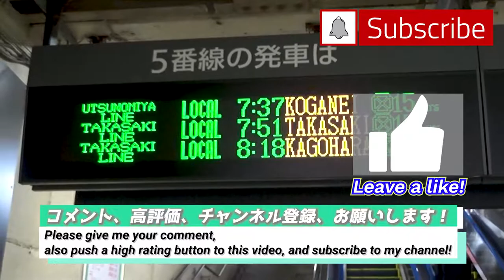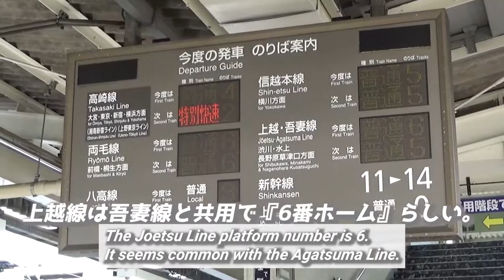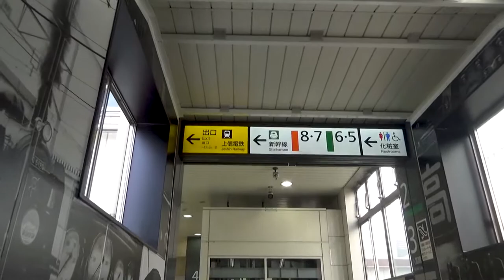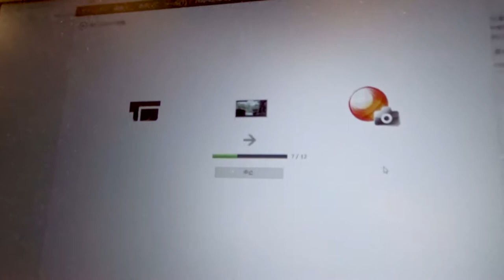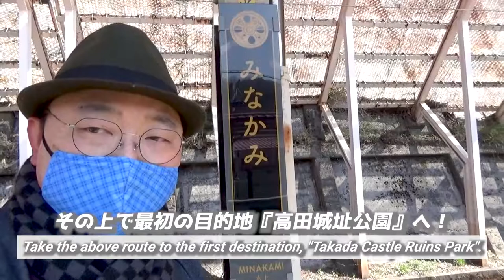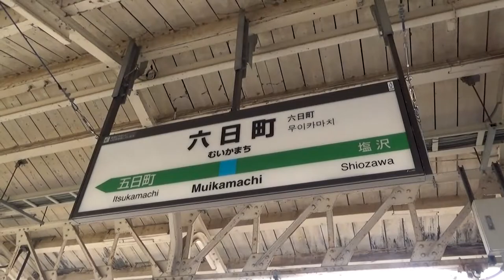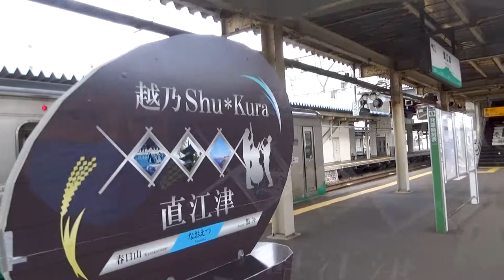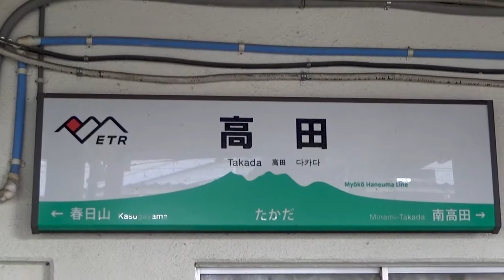【不運2連発！】片道8時間鉄道旅行・上野➡上越市高田《新潟・富山旅行#1》/【Too unlucky】8 hours harsh train trip 《Niigata/Toyama trip #1》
『【不運2連発！】片道8時間鉄道旅行・上野➡上越市高田《新潟・富山旅行#1》』です。

※ 目次をご用意しました。

・JR高崎線前面展望動画『上野⇨高崎』/The front view of JR Takasaki Line from Ueno to Takasaki
・JR上越線前面展望動画『高崎⇨敷島』/The front view of JR Joetsu Line from Takasaki to Shikishima
・JR上越線前面展望動画『水上⇨六日町』/The front view of JR Joetsu Line from Minakami to Muikamachi
・北越急行ほくほく線前面展望動画『六日町⇨直江津』/The front view of Hokuhoku Line by Hokuetsu Express co Ltd, from Muikamachi to Naoetsu
・えちごトキめき鉄道妙高はねうまライン前面展望動画『直江津⇨高田』/The front view of Myōkō Haneuma Line by Echigo TOKImeki Railway Company, from Naoetsu to Takada

00:00 アバンタイトル/Avant title
00:34 オープニング/Opening
01:28 上野駅/Ueno station
02:52 大宮駅/Ōmiya station
03:37 籠原駅/Kagohara station
05:35 深谷駅/Fukaya station
07:00 高崎駅/Takasaki station
08:50 不運①/Bad luck -part.1-
09:41 不運②/Bad luck -part.2-
11:27 高崎駅出発/Departed at Takasaki station
12:43 渋川駅/Shibukawa station
14:51 水上駅/Minakami station
18:14 越後湯沢駅/Echigo-Yuzawa station
19:32 六日町駅/Muikamachi station
22:31 十日町駅/Tōkamachi station
23:53 犀潟駅/Saigata station
24:42 直江津駅/Naoetsu station
26:47 高田駅/Takada station
27:30 エンディング/Ending

This time,
I will show you the 8 hours harsh train trip from Ueno to Takada, Joetsu City, in Niigata. But when I arrived at Takasaki station, it happened the bad luck thing even 2 time.
As for what bad things happened, please check in this video.